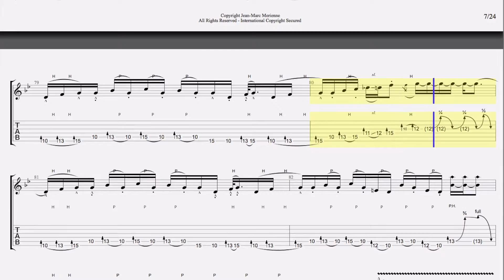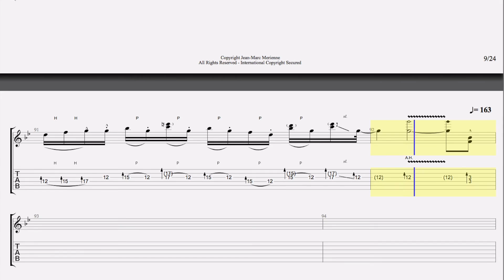Crushing Day - Lesson 3a -The Solo Part 1- slowed to 25% - faithfully transcribed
“ I never should have written that solo ! " says Joe Satriani about Crushing Day's Solo.

" Solo's kind of workout, though, isn't it? " says Steve Vai

If you need some explanations from Joe Satriani himself about this Lesson, than please check :

This Score was realized using " GUITAR PRO 6", a great and super powerfull Software so easy to use ! For Beginners and Professionals. You can download a trial version, let’s have a look at: